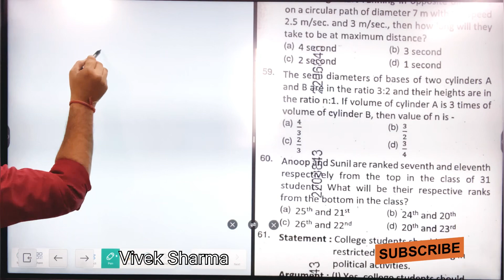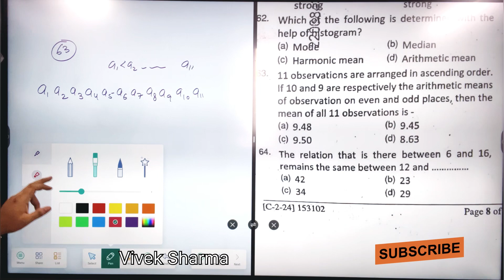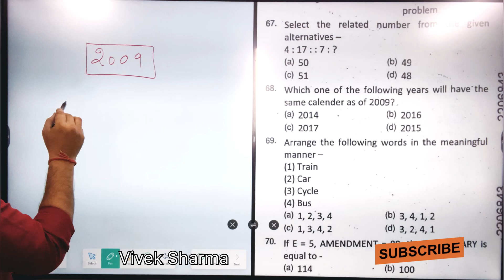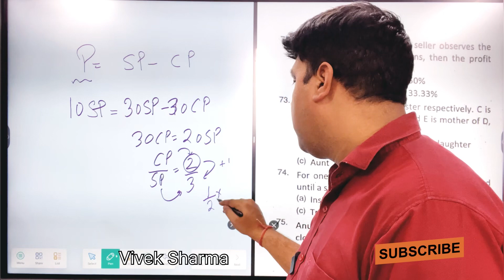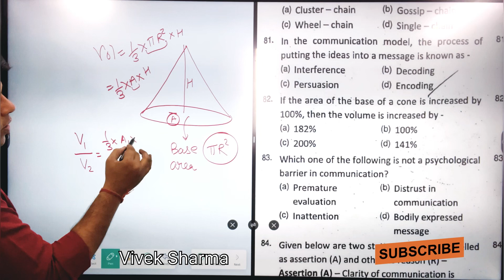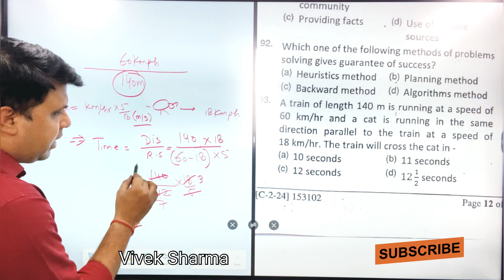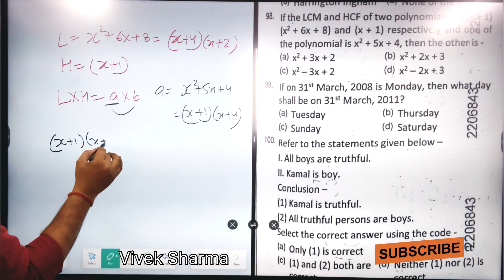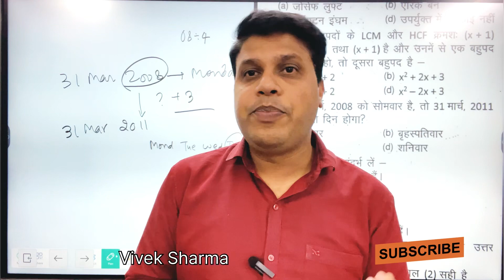Target UPPSC CSAT 2024 || UPPSC PRELIMS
uppsc csat 2023 paper solution
uppsc csat solved papers
upsc csat 2023 question paper with solution
upsc csat 2023 question paper with solution pdf
upsc csat 2023 question paper with solution in hindi
is csat paper tough
uppsc csat 2020
csat uppsc previous year papers
csat uppsc
upsc 2023 csat
upsc 2023 csat syllabus
upsc 2023 question paper
is upsc csat tough
csat upsc 2023
2020 upsc csat solved paper
uppsc 2023 csat paper answer key
2020 csat paper answer key
pyq upsc csat
upsc csat 2020 solved question paper
2016 upsc csat solved paper
upsc csat pyq solved
uppsc csat paper 2020 answer key